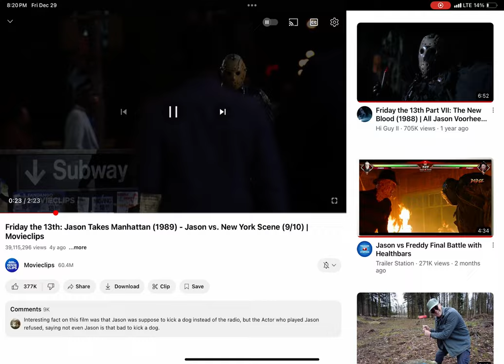Jason takes ￼Manhattan ￼ Clip